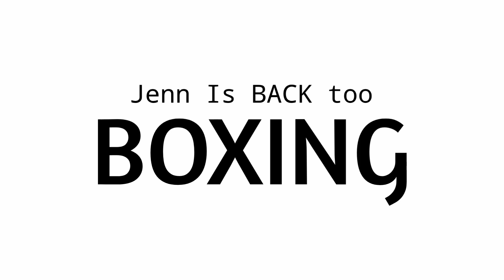Jenn is BACK to BOXING!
That's right yall, Jenn's retirement is OFFICIALLY OVER. She's back to Fight yet Again after a WHOLE year. She's been training and Gaining New Friends, and we're gonna see some old friends Too. Stick around to see random Boxing Animations of Jenn and her friends. It's time for a Little Showdown fellas, let's get READY TO RUMBLE BOYS AND GALS! 🥊

Ost: Sonic 3 Multiplayer Select